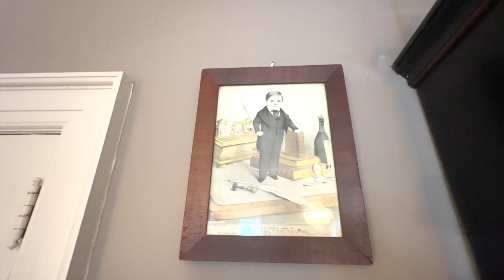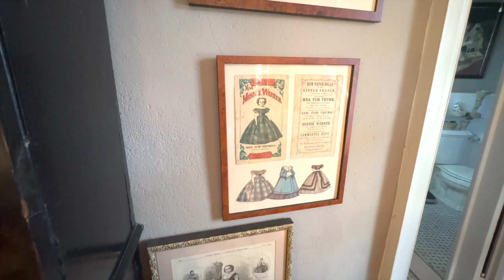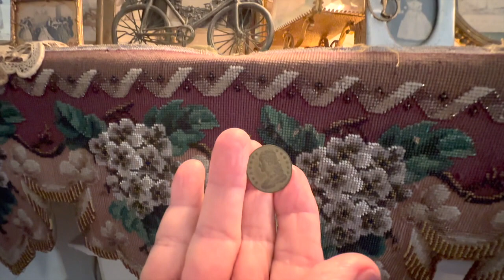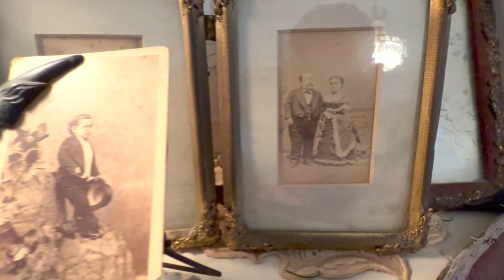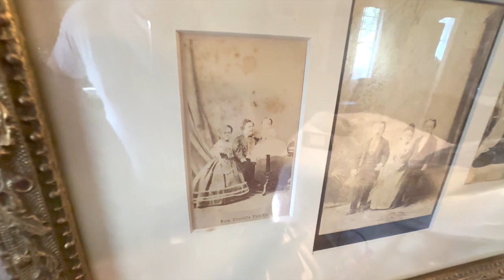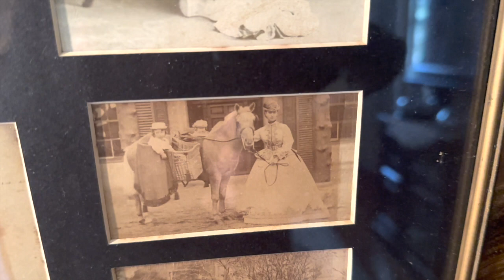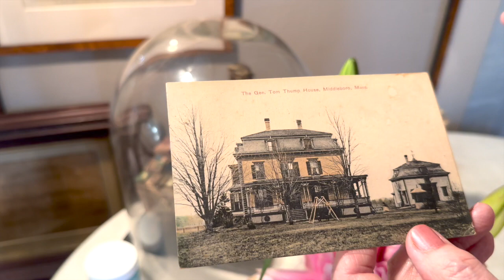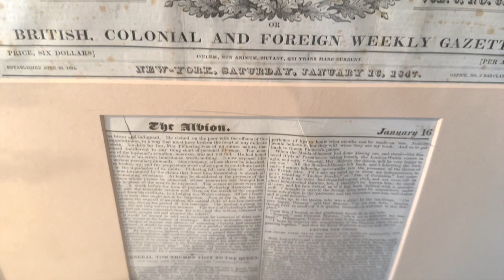General and Mrs. Tom Thumb Memorabilia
Mr. and Mrs. Tom Thumb Memorabilia with Miss Paula and Michael Canadas. Miss Paula introduces us to her extensive General Tom Thumb collection.